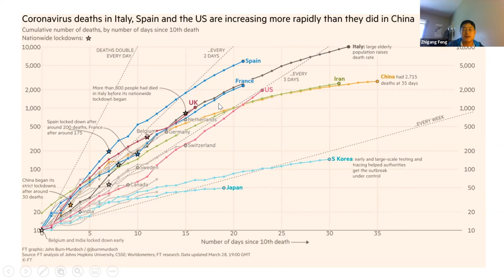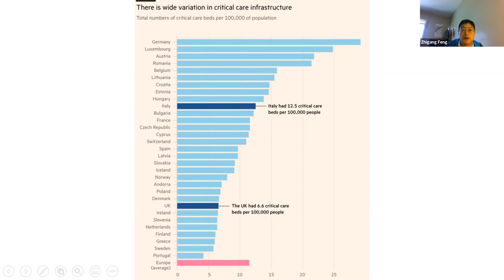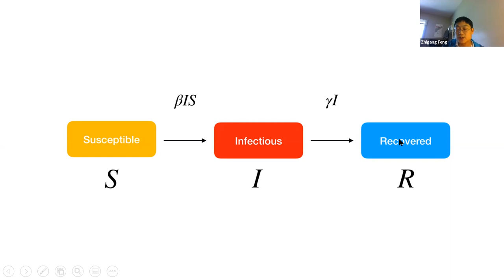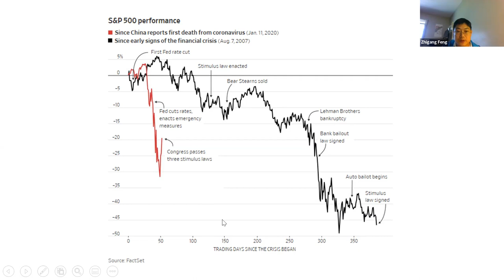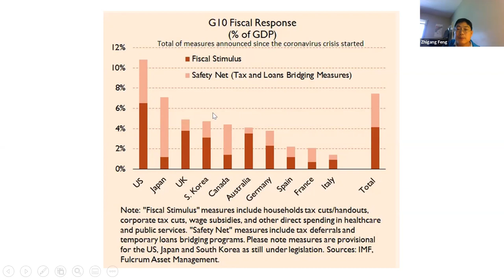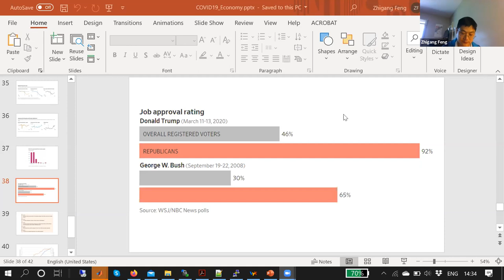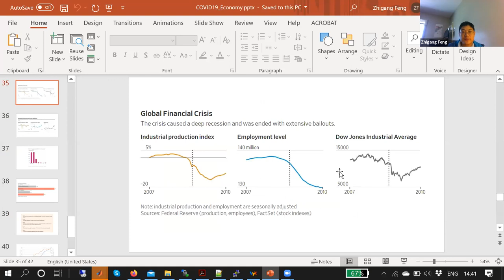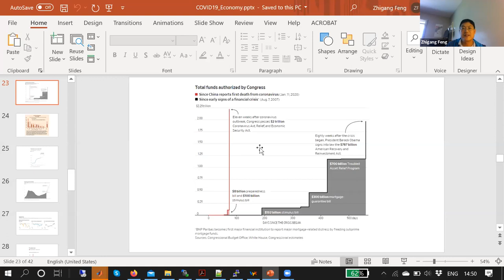Is COVID-19 the Next Great Depression? (Dr. Zhigang Feng, UNO Economics, Presenting)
Dr. Feng talks about the economic effect of the COVID-19 shutdown and stimulus package.